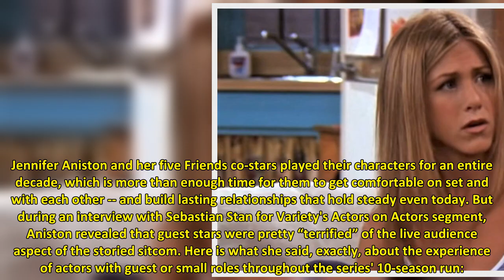Jennifer Aniston Explains Why Actors Who Guest-Starred On Friends Were ‘Terrified’ During The Experi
It’s been nearly 30 years since Friends premiered on NBC, and it has become somewhat of the ultimate comfort show in the time since. It’s no surprise why, really, because the constant light humor maximizes watchability and the slew of guest stars that are now major faces in Hollywood give modern viewers nice ‘90s throwbacks amid binges. While the guest stars were a treat for fans (and you may have even forgotten some famous actors were on the show), it wasn't always easy for the guests. In fact,